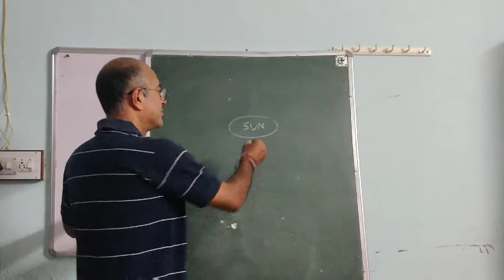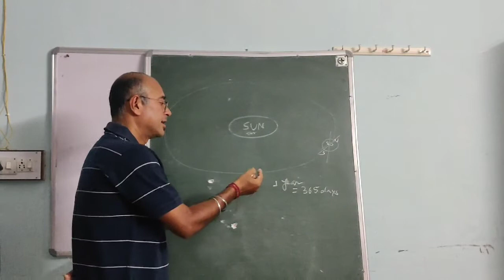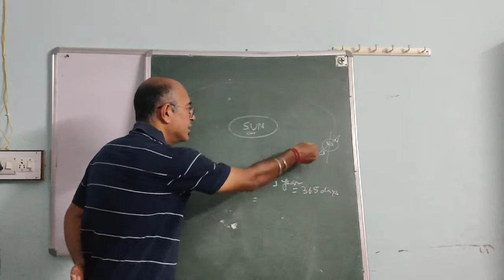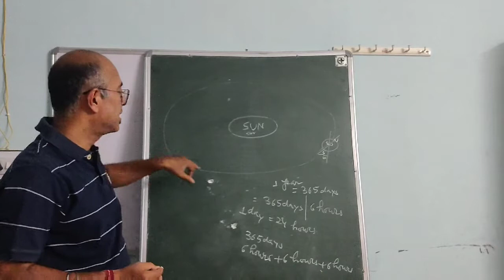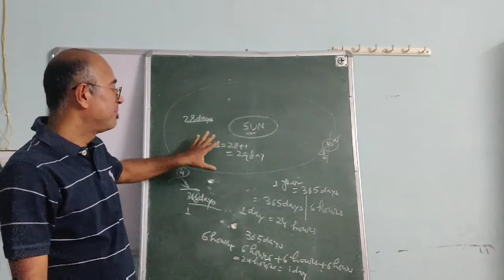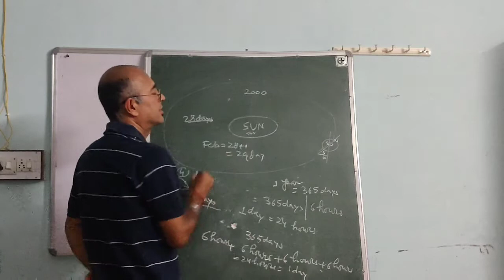Fact behind Leap year | Basic Science | Thar Public School